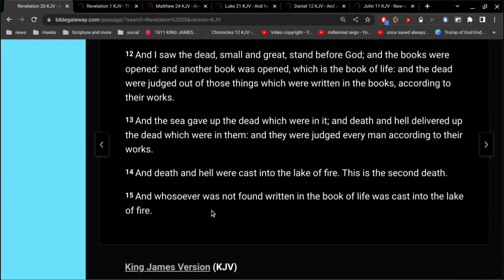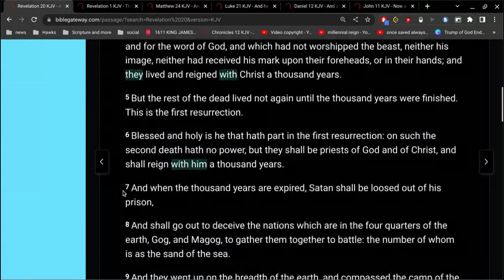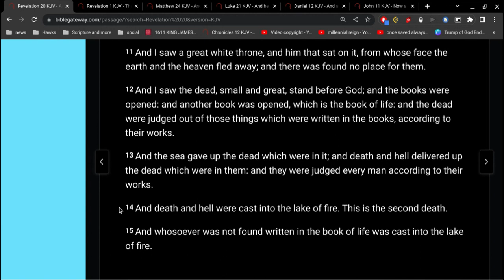Revelation 20 Verse 15